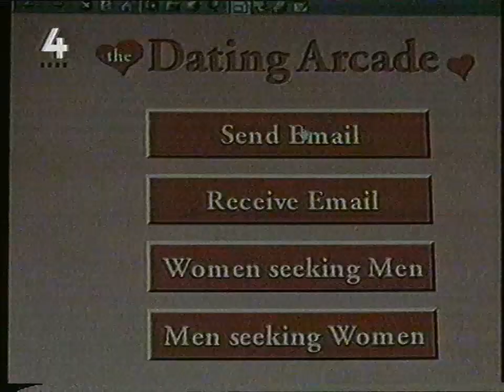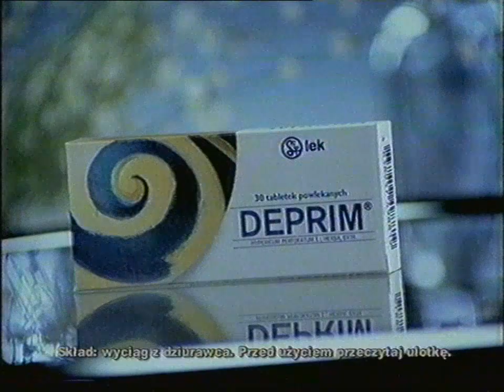TV4 - Zapowiedzi i reklamy z 1 kwietnia 2002 (1)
Partia kaset: Antyk Wariat (marzec 2022)